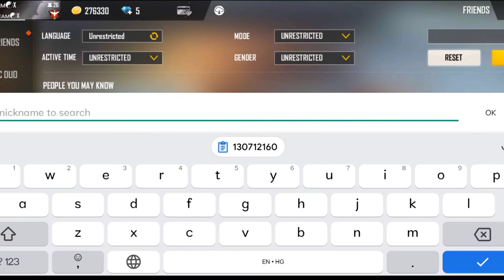Some Rare I'd's from Past To now | Season 1 Elite pass | Cartoons FF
🌹Welcome🌹

✅INGAME👇
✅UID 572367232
✅NAME ᶜˢ★Pʀᴇᴍ࿐
✅Device📱Realme 7࿐8|128gb
✅Guild 乂बादशाह乂
✅ And I'm the leader